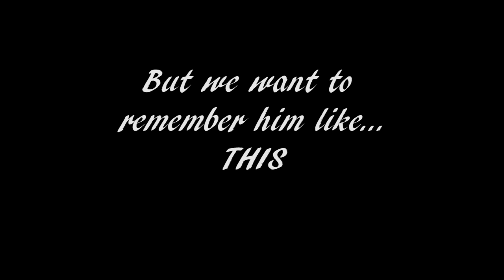Tribute to Patrick Ekeng RIP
Tribute do Dinamo's midfielder who passed away on 5/6/2016 after the game Dinamo-Viitorul. RIP.